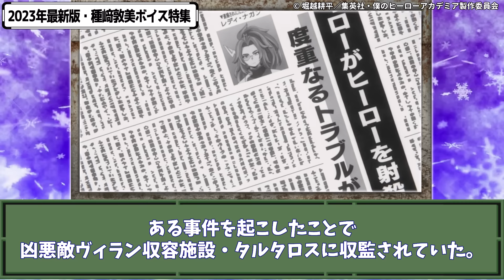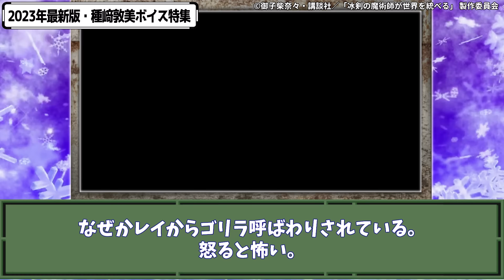2023年種﨑敦美選手権！アーニャから玉葉妃、フリーレンまで今年の種﨑ボイスを大特集！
皆さんの推し種﨑ボイスをコメントで教えてね！（過去作でも可）

※キャラの解説は一部chatGPTに頼りましたｗ
間違ってるところがあったら指摘してね！

秋アニメの特集は以下も見てね！